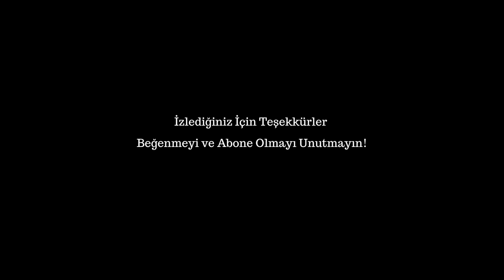Rüyasında Gördüğü Hızır Aleyhisselam Kendisine Ne Dedi.